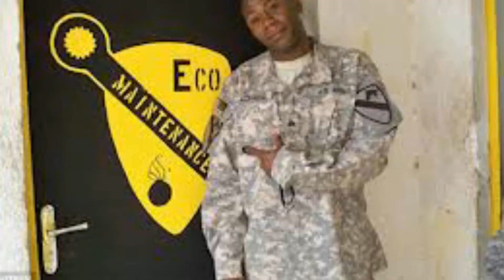Military Dad Reunited With Daughter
A South Carolina soldier has been reunited with his 22-month-old daughter after she was given up for adoption without his knowledge or consent when she was born.
Sgt. Terry Achane took tiny Teleah home after leaving a Provo, Utah, courtroom Friday where a judge gave him custody.
"I got my daughter back," said 31-year-old Achane, according to The Salt Lake Tribune. "I'm very happy. It's 22 months too long, but the wait was worth it."
Also at the hearing were Jared and Kristi Frei, the Utah couple trying to adopt the girl. They didn't speak to reporters Friday but have kept a blog about their efforts to adopt the baby, who was given up by her birth mother.